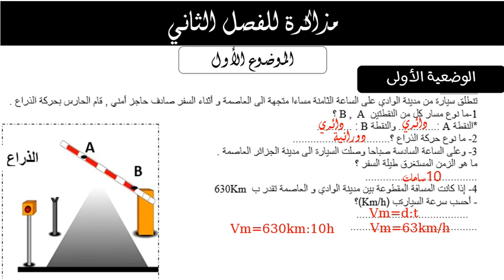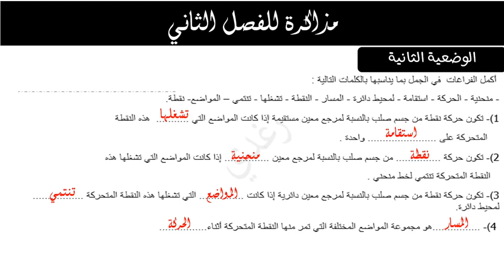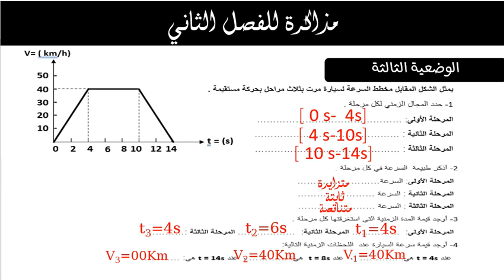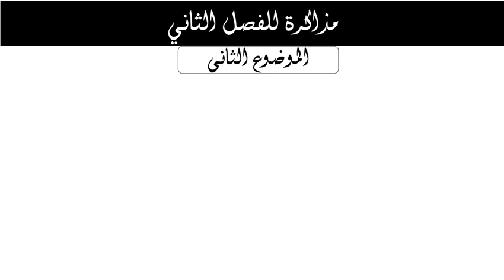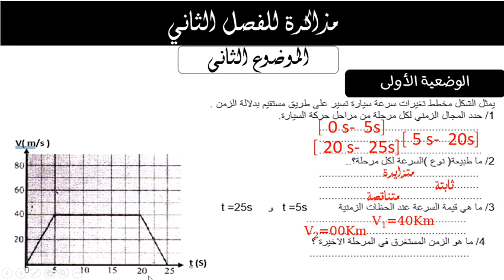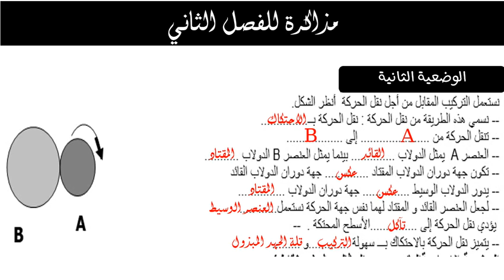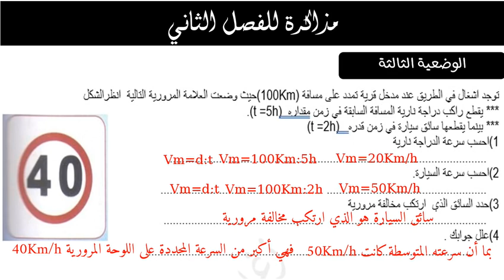نمادج اختبارات الفصل الثاني في مادة الفيزياء لطلاب السنة الثانية متوسط الجيل الثاني